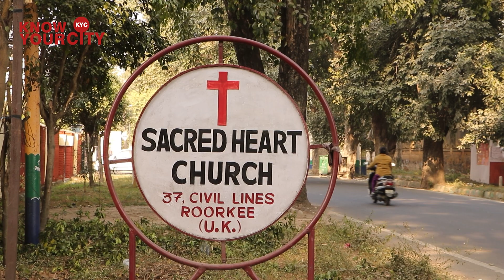फिर से covid-19 की guidelines के बीच Roorkee में इस बार कैसे मनाया जायेगा Christmas?